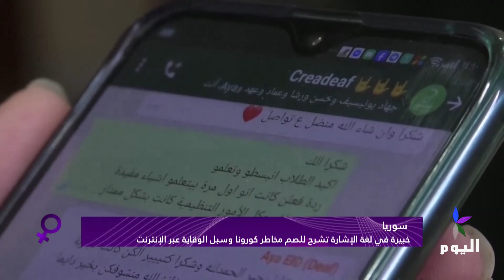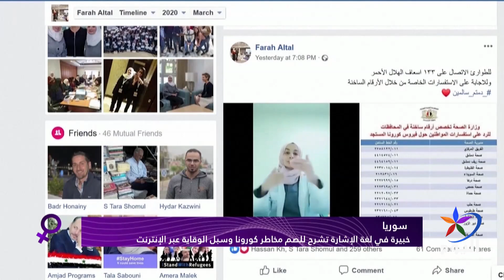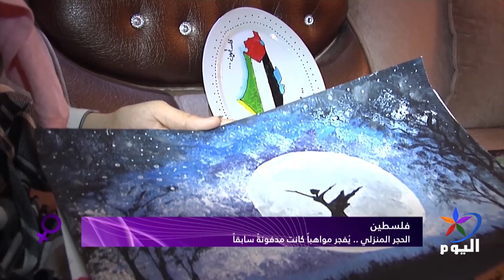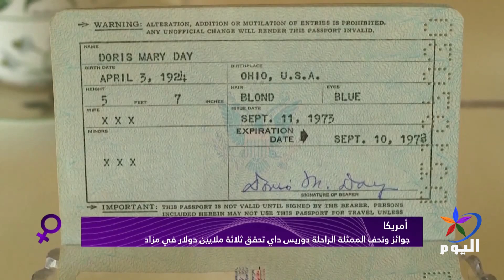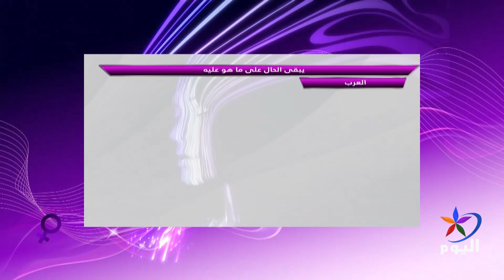المرأة في الحدث مجموعة من القضايا أبرزها:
الأمم المتحدة تدعو للسلام المنزلي وحماية النساء أثناء الحجر الصحي
خبيرة في لغة الإشارة بسوريا تشرح للصُّم مخاطر كورونا وسبل الوقاية عبر الإنترنت
جوائز وتحف الممثلة الراحلة دوريس داي تحقق ثلاثة ملايين دولار في مزاد
العراق: شابة تحقق حلمها في مجال الإعلام رغم قيود المجتمع